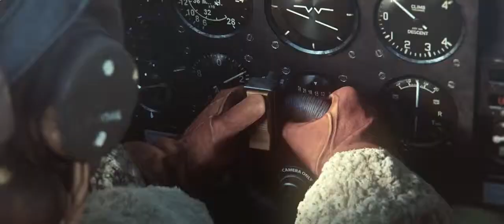War Thunder Yak 9 BOOM BOOM BOOM War Thunder Gameplay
pc game gears of war cheats,age of war game,men of war pc game,world war game theory,war card game,civil war game,stratego war game,world war game,king war game,
release of next total war game,war hammer pc game trailer,civil war board game instructions,civil war the game cheats ps2,next total war game,old nintendo civil war game,gears of war save game patch,endless war game,